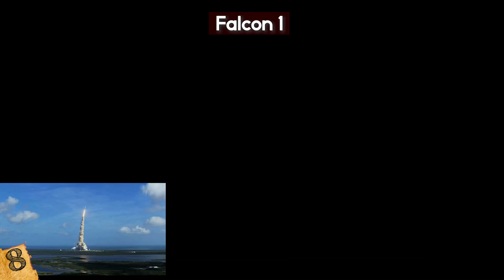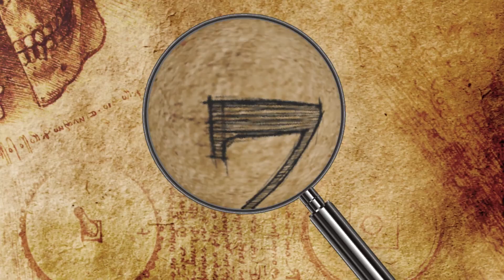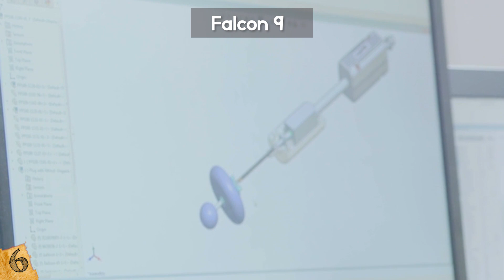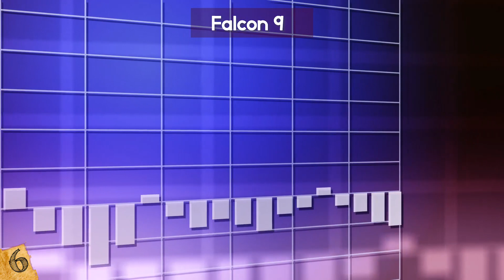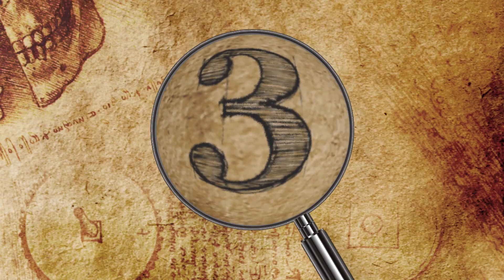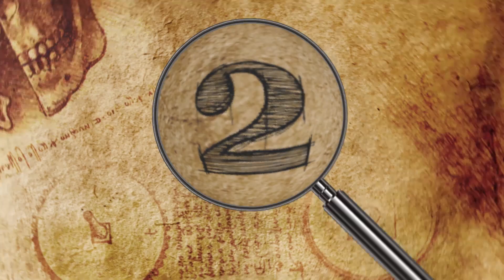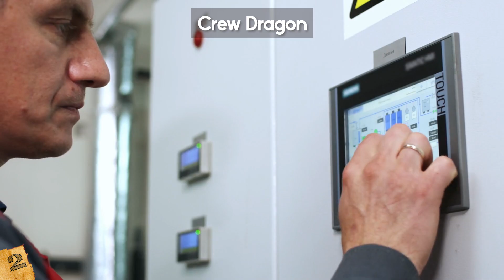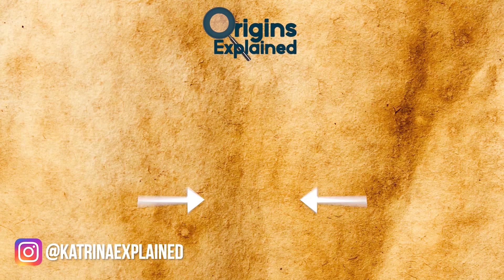Most AMAZING Recent SpaceX Achievements!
Check out the Most AMAZING Recent SpaceX Achievements! From the latest spacex hopper and falcon 9 to elon musk sending a tesla on a rocket in space, this top 10 list of incredible space missions done by spacex will amaze you!

8. Falcon 1
SpaceX’s most notable accomplishments date back to 2008 with the successful launch of the Falcon 1, a privately-funded $90 million liquid fuel rocket.
In September of that year, the Falcon 1 launch vehicle became the first privately funded and developed liquid-propelled carrier rocket to reach Earth orbit, finally succeeding on its fourth attempt with a dummy payload.

7. SpaceX Grasshopper
As part of its efforts to develop a rapidly reusable rocket, SpaceX built the Grasshopper, a 10-story reusable rocket prototype. Put simply, Grasshopper was the first stage of SpaceX’s Falcon 9 project which I will tell you more about in a bit. First announced in 2011, the Grasshopper went on for 2 years and was part of the bigger vision of being able to create a reusable system that would fly cargo and people to space, and then back again.

6. Falcon 9
As promised! One huge mission of SpaceX is the development of fully and rapidly reusable rockets. Building a rocket is where the bulk of the launch costs associated with it are incurred, because most rockets are expendable. Designing a reusable rocket will help reduce the costs associated with traveling into space, hopefully eventually assisting with the goal of enabling people to live on other planets.

5. First Rocket Booster Landing
In keeping with its goal of rocket reusability, SpaceX began attempting rocket booster landings in early 2015 with its Falcon 9 rocket boosters. The booster slammed into a drone ship and erupted into flames following the first landing attempt in January of that year. A second attempt was made in April and was nearly successful, but tipped over and exploded.

4. Falcon Heavy
The Falcon Heavy is a heavy-lift launch vehicle. By a factor of two, it’s the most powerful operational rocket in the world. It has the highest payload capacity of any launch vehicle that is currently operational and the second-highest capacity of any rocket that has ever reached orbit. The Saturn V, which was last flown in 1973, was the only rocket to ever deliver more payload to orbit.

3. Landing the 3 Falcon Heavy Rocket Boosters
On the Falcon Heavy’s second voyage in April of this year, SpaceX managed to land all three of its rocket boosters for the first time. The rocket’s two outer cores landed on SpaceX’s two concrete pads near the launch site at Cape Canaveral, Florida. The two side boosters descended back to Earth almost simultaneously, creating two sonic booms as they executed their final burn.

2. Crew Dragon
In March 3 of this year, the SpaceX Crew Dragon, also known as the Dragon 2, made history. Crew Dragon completed its first test mission to the International Space Station.  Before that, in 2012, the Dragon cargo spacecraft made history when it became the first private spacecraft to dock autonomously with the International Space Station (ISS). Since then, the Dragon continues to carry cargo to the ISS.

1. Public-Private Partnership
Perhaps one of the biggest achievements of SpaceX, and space exploration in general, is the ongoing partnership between government organizations such as NASA, and the company, which is privately owned. SpaceX’s relationship with US government agencies began in 2005, when the company was awarded an Indefinite Delivery/Indefinite Quantity, or IDIQ, contract allowing the Air Force to purchase up to $100 million of launches.